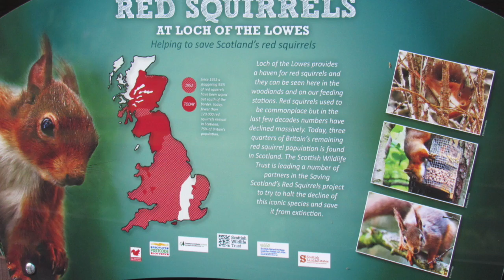More Red Squirrels - Loch Of The Lowes - Dunkeld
Filmed at Loch Of The Lowes, Dunkeld, Perth And Kinross, Scotland i July 2016.